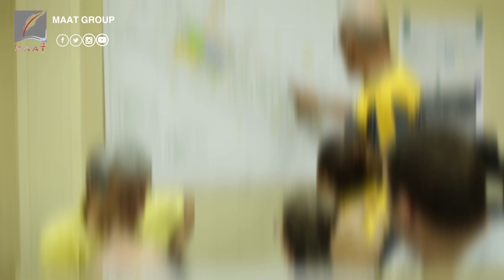ماعت_جروب | بآفاق التحول لمركز إقليمي للطاقة.. مصر تستهدف مضاعفة صادرات الغاز